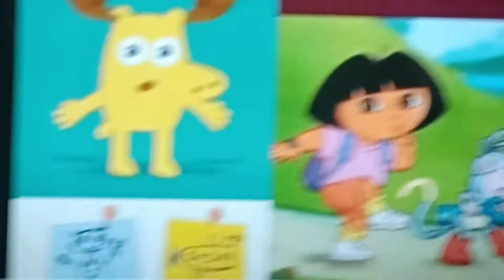Noggin Henreitta Sofia